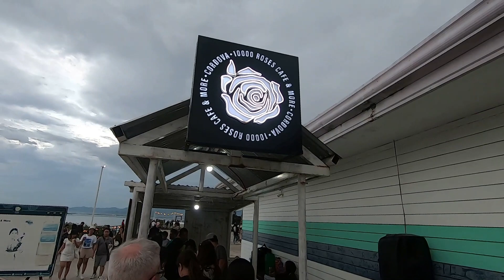10000 ROSES GARDEN IN CORDOVA LAPU LAPU CEBU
Hello everyone in for todays video we visit this 10000 roses garden of cordova it is amazing place with restaurant lots of  people visitors from other places just to see the thousands of roses

Wish List

BODY MEASUREMENTS :
Height= 5"2
Bra size  = 32B
Waist line = 25 1/2
Hips = 36in
Weight = 47kg
Dress Size = Small